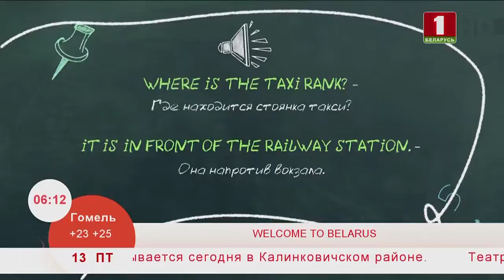Учим английский язык 13.09.2019